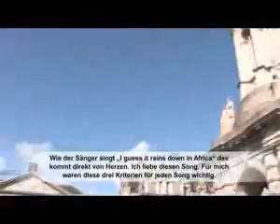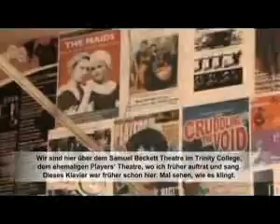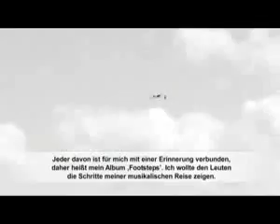Chris de Burgh - The Story (2/2)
Chris de Burgh talks about his new album 'Footsteps' which will be out in November 2008. It contains memorial songs covered by the talented Irish musician.